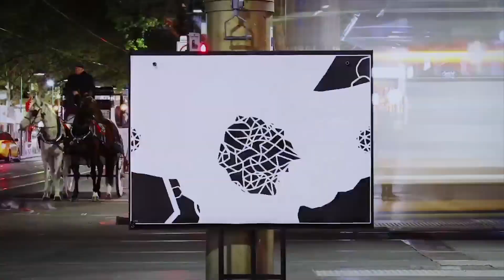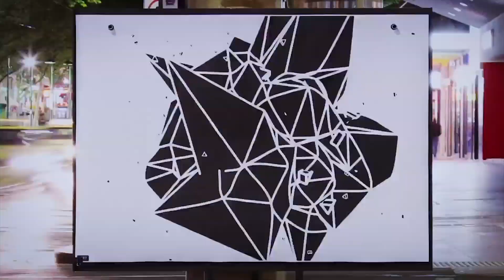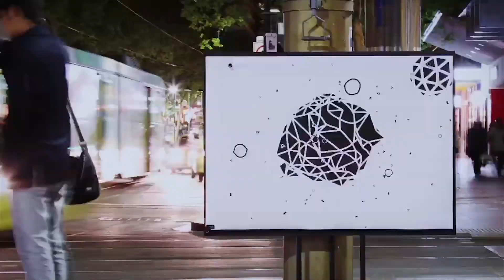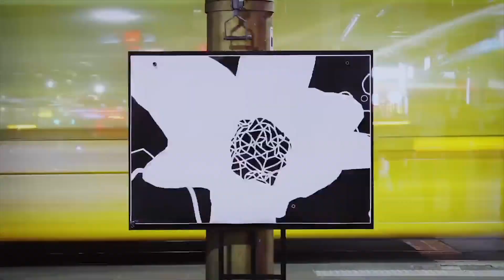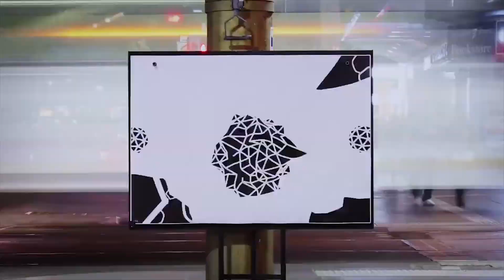Cable Cat - My World (Unreleased)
Videos :

Points In Space
From Ducroz

Space Is The Place
From Space Shower

Chasing Space
From Marco Bagni

Promotion Video